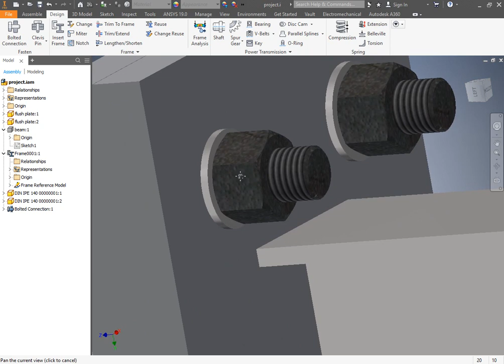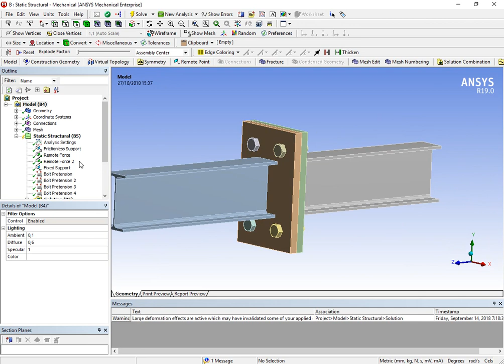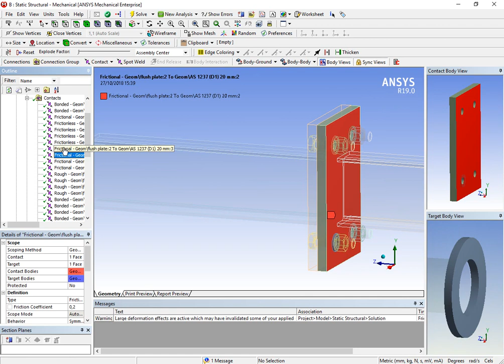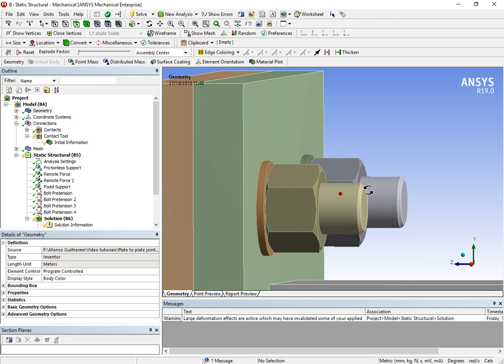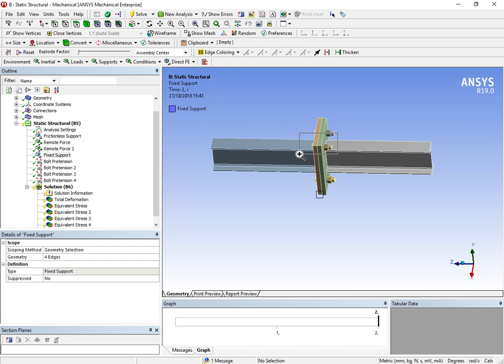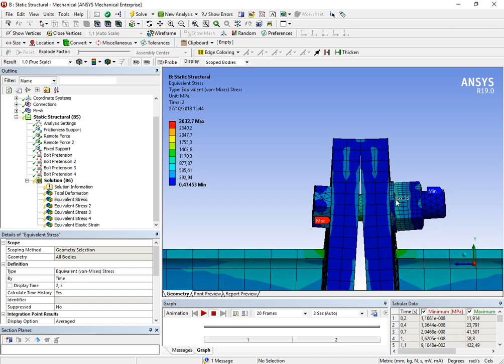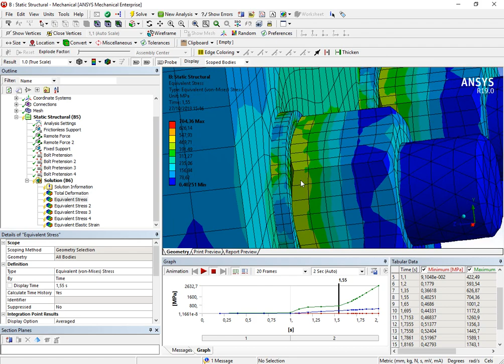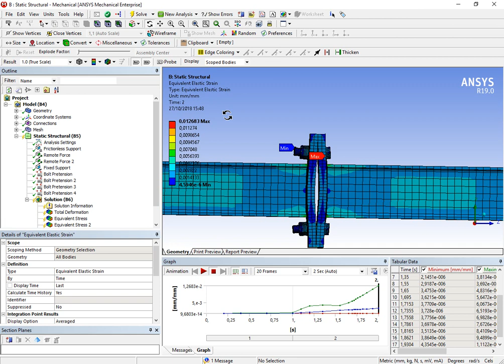Nonlinear Finite Element Analysis - Ansys analysis (bolted joint)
Want to work with me?

In this quick video tutorial, we're looking for deformation in a beam-to-beam bolted joint. We can see that with nonlinear materials the deformation is very low until the 500kN.